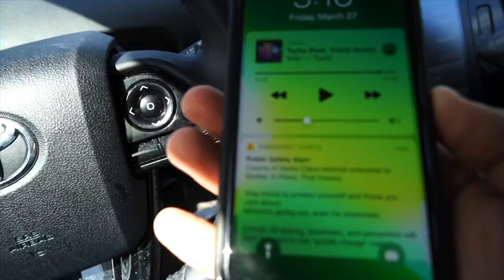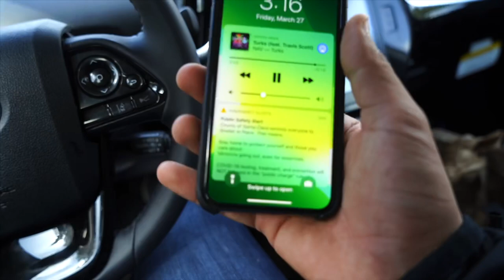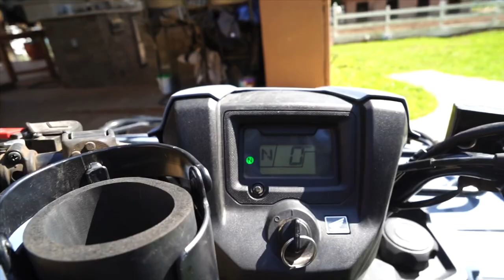I GOT NEW PUPPIES!